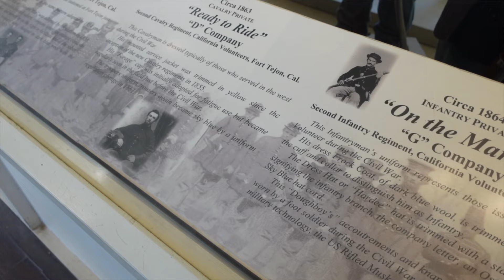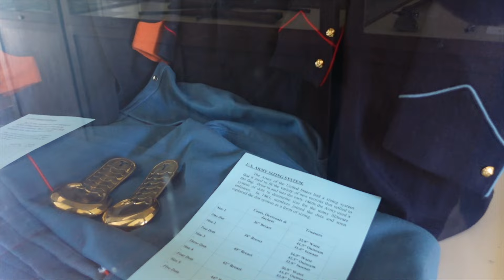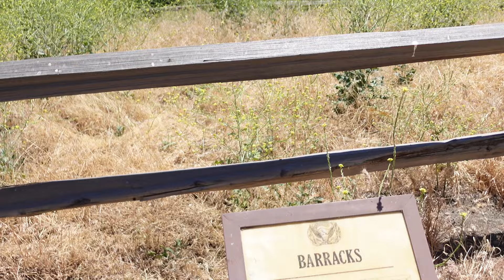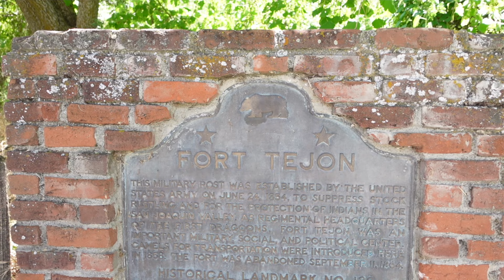Fort Tejon: American Civil War & The Old West | Journey With Murphy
On this journey, I visit Fort Tejon State Historic Park in Lebec, California!

When California joined the Union on September 9th, 1850, it was truly the Wild West. Prospectors from the East and around the world flocked to the region with the hopes of striking it rich, while coastal cities grew and boom towns came and went.

Amidst the rush of settlers, numerous American Indian tribes in the region, who had been interacting with the Spanish for decades, struggled with the latest flood of foreigners to their land. As the population grew, so did the U.S. military presence.

One strategic area that the U.S. Army established a garrison was at a mountain pass now known as Tejon Pass. Learn about this unique fort and its connection to the American Civil War!